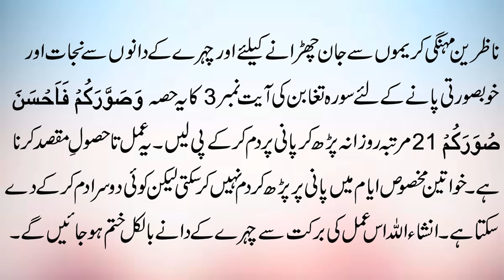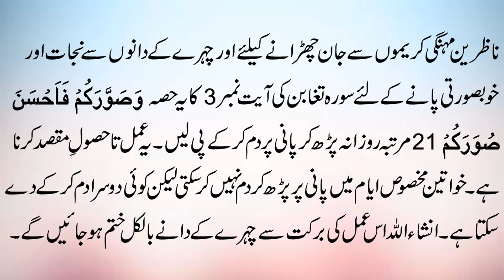Wazifa For Face Beauty In Urdu